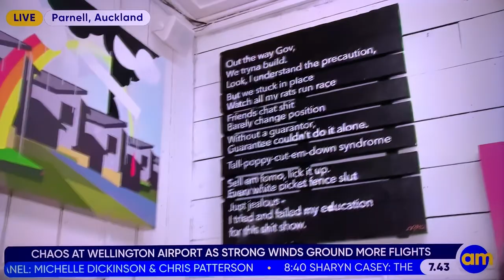Chimp - TV3 AM Show Interview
On Friday 22nd July 2022, William Waiirua caught up with Chimp aka Ash Sisson to discus his up-and-coming show (and first solo show in Auckland). 'Escape Mechanism' that featured ten mixed media works on board, each depicting a unique perspective of Aotearoa’s housing crisis.

About the Show:
Escape Mechanism responds to Aoteroa’s housing crisis. Millions watch increasing house prices with decreasing value in the places we should be able to escape to and call home. Our crumbling properties, emergency housing units and homeless shelters are mechanisms of escape and safety, for many they’ll represent tūrangawaewae. This collection of original paintings, poems and sculpture aims to visually capture the barriers, realities and solutions ahead for our nation struggling to secure affordable and safe housing.

About the Artist:
Contemporary artist CHIMP began his journey spraying the walls of derelict buildings torn apart by earthquakes, weathering and landlord’s neglect. Today he paints outside the lines of our communities. His generation faces the most expensive housing market in New Zealand’s history, on top of debt for decades to come from pandemics, overseas trade disparities and a decreasing sense of hope across the board. Now, more than ever, the housing crisis will impact all corners of our growing population.

CHIMP voices the concerns of fellow rangatahi in search of hope and change. His paintings represent different stages of the crisis, from flawed building blocks, unaffordable rents, landlords monopolising our cities and ignoring basic healthy home standards. He seeks consolation in cyberspace and conceptualises where we might escape to; copy & paste housing blocks, vertical builds and finally, makeshift housing.

Limn Gallery is located in the heart of Auckland at 119 Ponsonby Road, Ponsonby. Limn Gallery is New Zealand’s largest and foremost Urban & Contemporary Art Gallery specialising in prints, originals, and designer toys by artists across NZ and around the world. Visit us in-store or online on the Limn Gallery website.
ㅤ